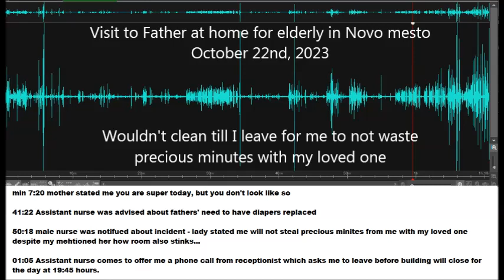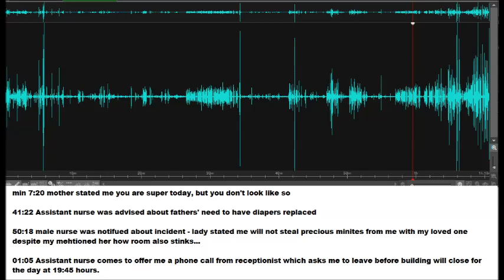AUDIO Oct 22nd, 2023 Visit to father where staff Wouldn't clean till I leave for me not to loose pr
AUDIO Oct. 22nd, 2023 Visit to father where staff Wouldn't clean till I leave for me not to loose precious minutes with my loved one